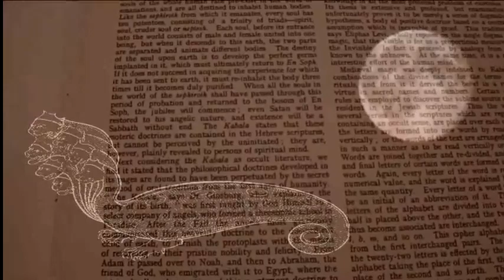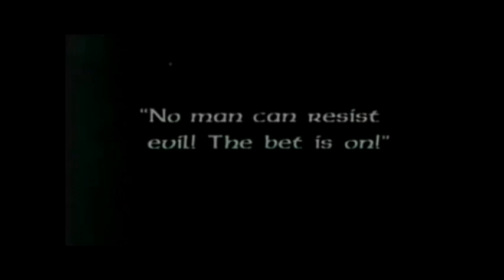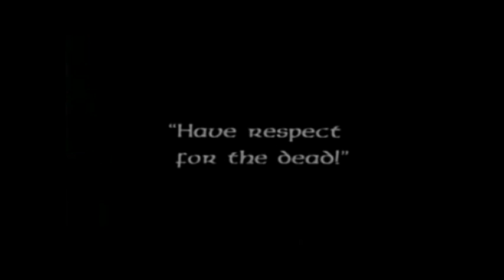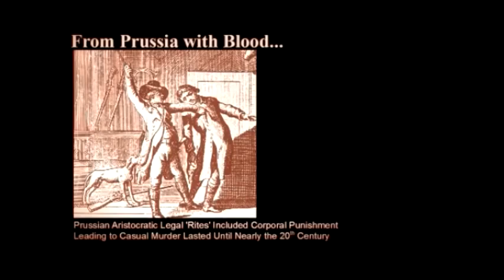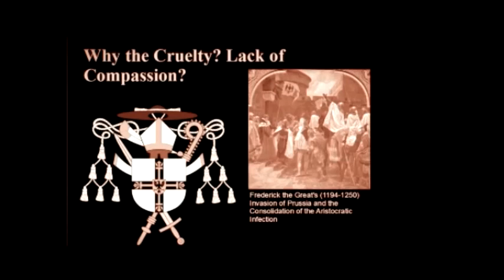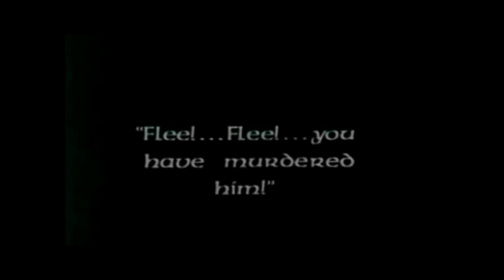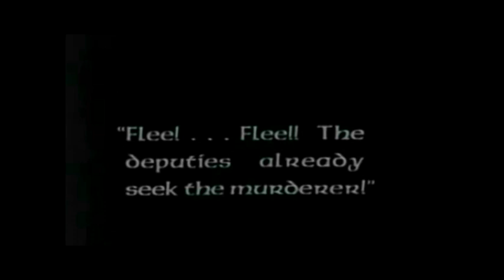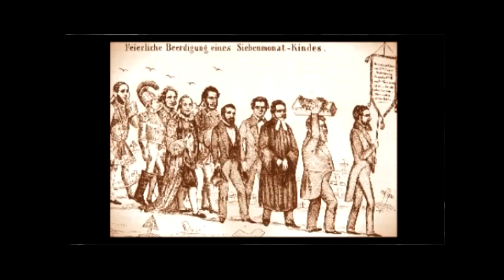Occult Prussia - Germany - Beyond Room 313 | Thomas Sheridan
My Ad Income Is Greatly Reduced These Days

Thomas Sheridan is an Author, Artist, Film Maker and Satirist who has spent a life from Wall Street to the Jungles of South Asia attempting to discover the emerging—often elusive—mythology of modern humans within the present technology-saturated era. Heavily inspire by the work of Carl Jung, Bruno Bettelheim and Joseph Campbell, Thomas Sheridan has developed ‘Monomythic’ tool kits—which drawn upon all the mythologies of the world. So as to demonstrate that on a personal and collective level; these legends and stories contain within them a subconscious lexicon of wisdom and symbols that can help all of us overcome the personal and greater challenges we encounter in everyday life. By not giving birth and nurturing these timeless archetypes within us all, modern humans are at a loss when it comes to achieving personal and social Individuation. Or a rounding out of one’s purpose in life. Their dharma. Their Monomyth. Inside all of us reside a wizard, a warrior, a bard and a knight and by tapping into the power of these archetypes one can have a more fulfilling and creative life. Every challenge a quest. Every situation a saga. Every moment an adventure.